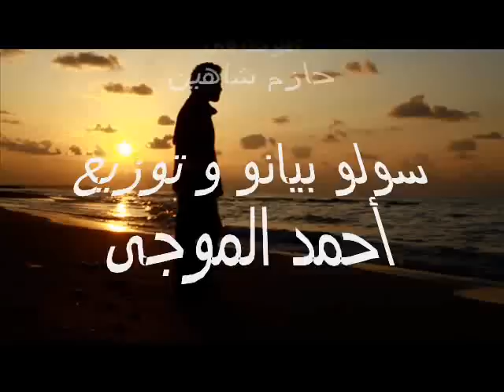ستانلى . حازم شاهين stanly . HAZEM SHAHEEN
موسيقى : حازم شاهين

توزيع موسيقى و بيانو
أحمد الموجى
piano and music arrangement
AHMED EL MOUGY

أوكورديون
وائل السيد
Okordion
WAEL EL SAYED

الفيلم تأليف وإخراج
أحمد حداد
the movie written and directed by
AHMED HADDAD